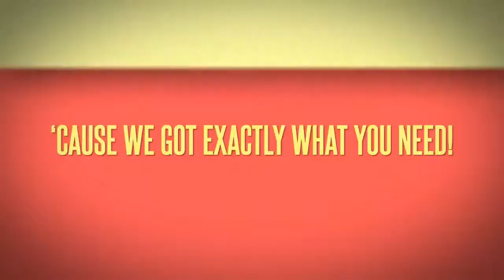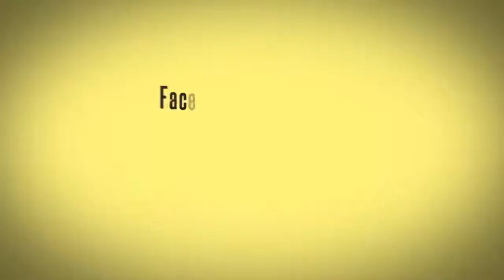Lollipop Stroller Pram from R for Rabbit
R for Rabbit Pram - Lollipop - The Colorful Pram